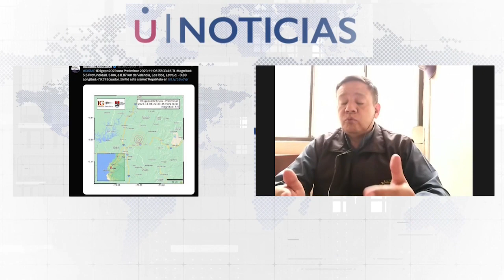Sismo de 5,2 con epicentro en Cotopaxi - Miguel Ángel Zambrano